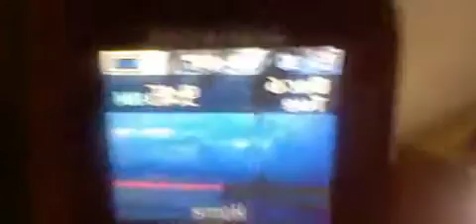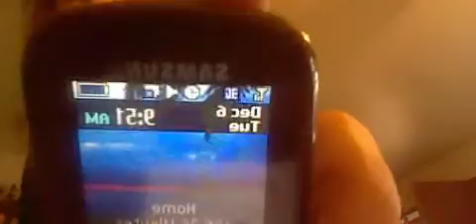37 GANGSTALKED- WHAT ARE YOU DOING?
I WILL NOT GIVE UP UNTIL EVERYONE KNOW THER TRUTH AND I GET EVERYTHING  BACK THAT YOU STOLE FROM ME.   EITHER MY HAIR DRYER IS BROKE OR SOMEONE IS MESSING WITH THE WAY IT HEATS UP